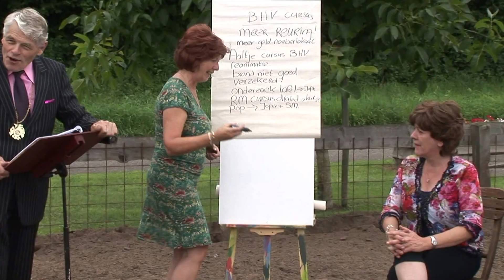'Knorrig' publiek wordt enthousiast tijdens try-out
Ter voorbereiding op de première van de nieuwe productie "Wierig en niets", werd een try out georganiseerd bij Piggy's Palace te Bathmen. Eigenaar Erik Stegink bestudeerde de reactie van de bewoners en gaf daarop vervolgens een deskundig commentaar.

Het commentaar gaf ons het vertrouwen om vol enthousiasme de serie voorstellingen van de Battumse Revue in Bathmen ten tonele te brengen.

Kaarten voor de voorstellingen kunnen worden gekocht of bij het Infopunt bij Cultuurhuus Braakhekke te Bathmen.